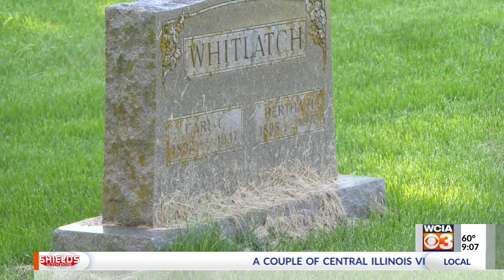‘I don't want to be buried at the cemetery’: Families in Champaign County want better cemetery care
It was supposed to have been the peaceful resting place for her family. But one Urbana woman says the conditions of one Central Illinois cemetery are anything but inviting.